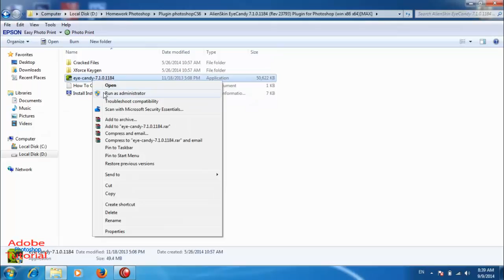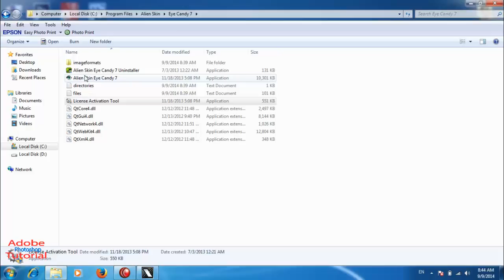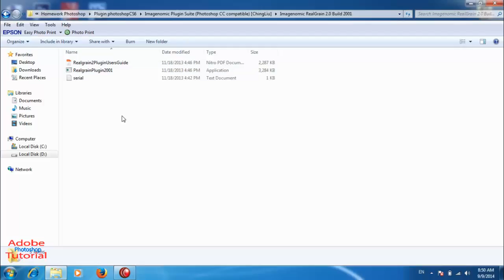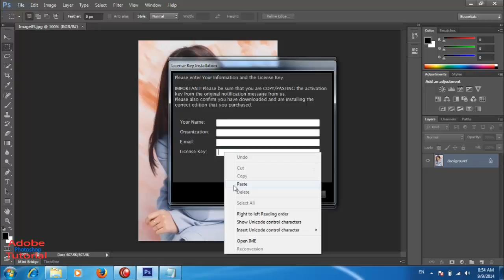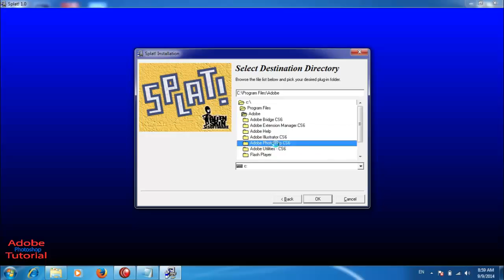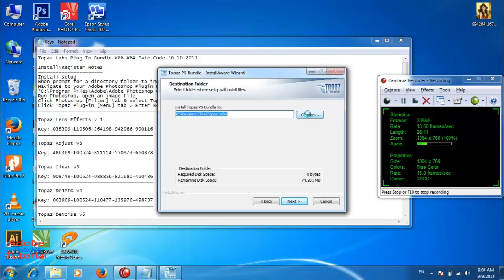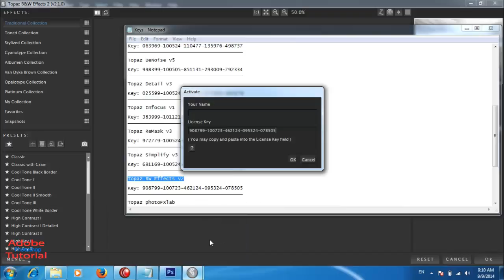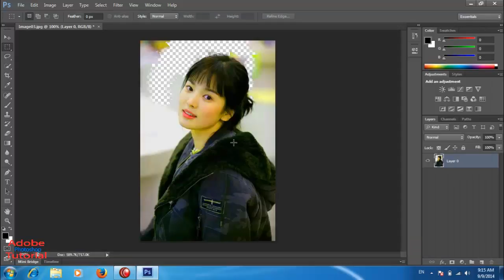How to set up and installs, use, plugs in adobe photoshop CS6 videos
How to set up and installs, use, plugs in adobe photoshop CS6 videos | Adobe Photoshop CS6 Tutor#40.

How to use set layer style tool and Customize text size videos | Adobe Photoshop CS6 Tutorial#28

If you want and like to get more update newest videos with our channel.